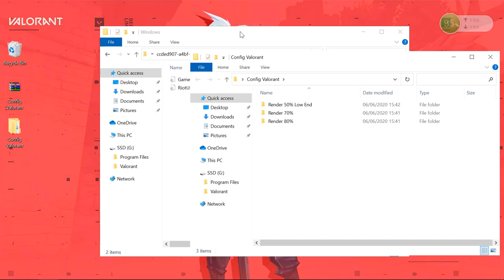🔧Increase Fps 30 to 60 Valorant LOW END | AMD A10 7300 | R5m230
● MY SPEC!: Procie : AMD A10 7300(Kaveri) 1.9ghz-3.2ghz ULV
                                : RAM 8GB (4*2) 800mhz DDR3
                                : VGA IGP R6+R5m230 2gb  DDR3
OS                           : Windows 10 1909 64bit
HDD                        : 1TB 5400 rpm
Driver VGA             : AMD Adrenalin 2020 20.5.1
Laptop Model       : Lenovo Z40-75